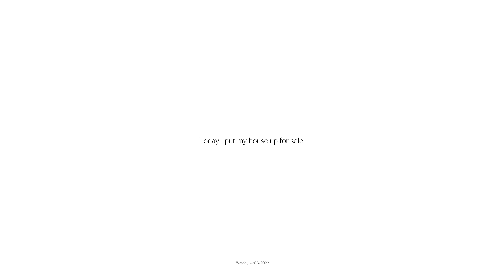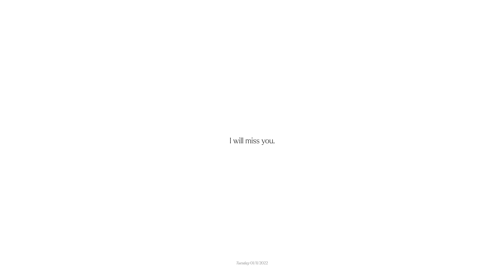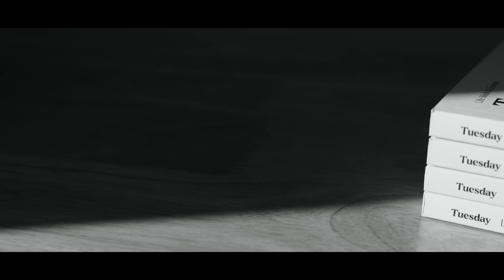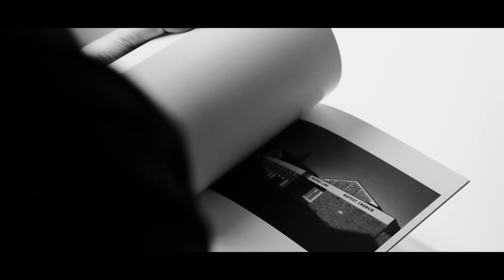RICOH GRIII - A project that changed my life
This idea came to me in the closing days of December 2021, a project that would last the entire year. The concept was to create a body of work that each image seemingly on their own would hold no connection but combined became a layer in a year of my life almost like a slice through a 52 layered cake revealing the strata of life within.

I picked Tuesday as I often find Monday a chore and would I see it through on a Monday...

Thinking back, in late 2021 I had no idea the significance of this choice and the journey it would take me on.